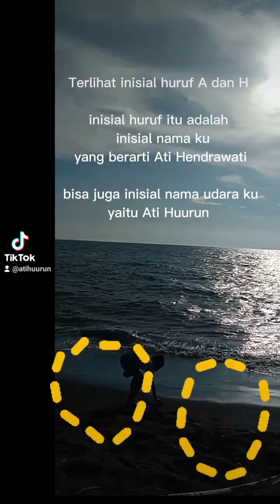penampakan sepasang mata, huruf A dan huruf H